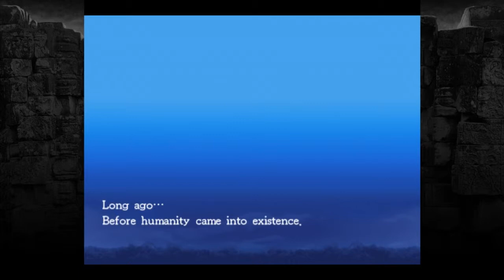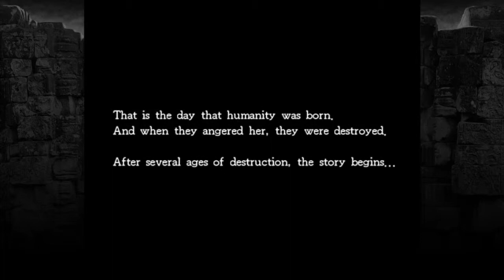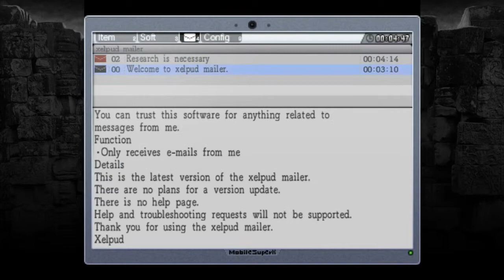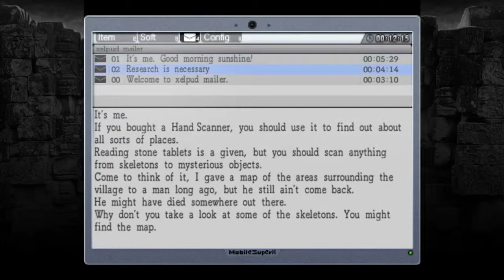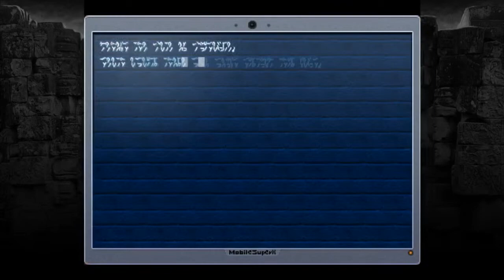Shin and Nyx Play La-Mulana - 1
Part 1 Shin and Nyx's La-Mulana Playthrough!

Welcome to Throwback Thuesdays! This one requires some BACKSTORY. Throughout 2016/7 myself and at-the-time partner Nyx Calder recorded a series of Let's Plays which I was slack with editing, and unfortunately we parted before I ever got around to them. Which was sad because (among other reasons) I thought the LPs we did during that time were SUPER GOOD. The good news is that, in January 2019, we reconciled! And, after some time, we got to discussing those very videos, buried on my computer zipped up and called 'The Forbidden Folder.' Much like Lemeza I unearthed these relics and will be bringing them to you on Tuesdays and Thursdays, starting with La-Mulana!

La-Mulana is a classic cult metroidvania renowned for its huge, deeply interconnected game world, severely braintwisting puzzles and outright sadistic traps. Hopefully you enjoy us tripping and falling out way through it.

Do note that this was recorded in 2016/2017. It may contain dialogue that is out of date and no longer accurate or relevant, but the LP itself hasn't aged a day!... I mean it has. It's aged like three years. Look you get what I mean.